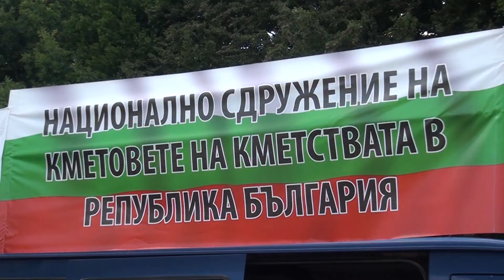Кметове на кметства в страната също обмислят протести срещу правителството